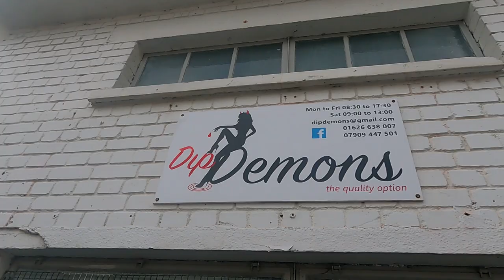Chris gets suprised with Maxton Designs Front splitter and skirts for his honda Civic FN2 type R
Link to the Maxton designs splitter and Skirts -

Ben’s Maxton splitter install video-

Ben & Chris 🤘🏻❤️

Use codes
Cowabunga & cowabunga5